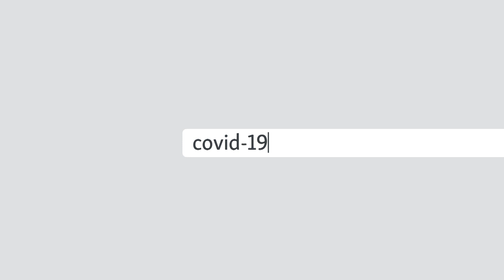კორონა მარშუტკის მძღოლებმა შექმნეს? - განკითხვის დღე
თქვენ ფიქრობთ იოლი იყო საძაგელი კონდიციონერების  მოშორება მარშუტკებიდან? "ჩართე! ჩართე!" - ტვინი ჰქონდათ წაღებული მგზავრებს. საჭირო გახდა ვირუსის გამოყვანა.  უჰანის "სველი ბაზარი" ან ლაბორატორია? არა! მგზავრებით სავსე თბილისური მარშუტკა და თერმომედეგი, სასტიკი მძღოლი!